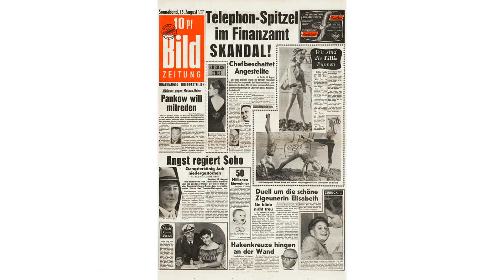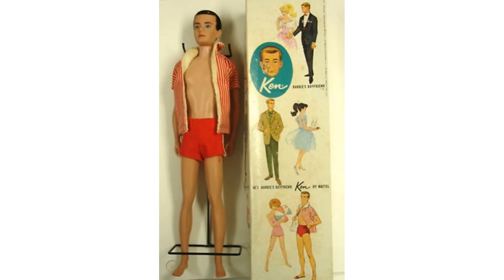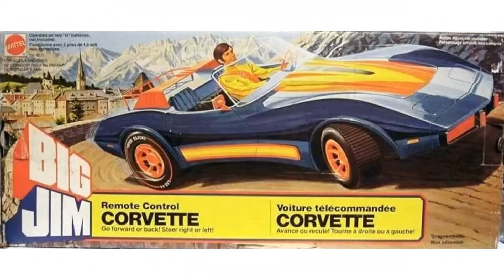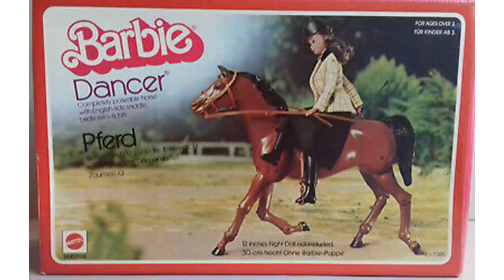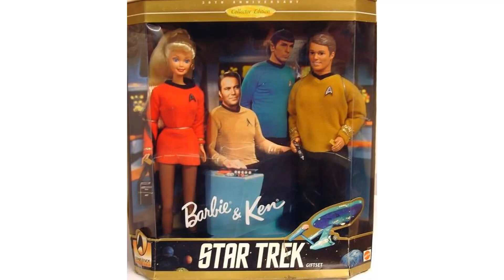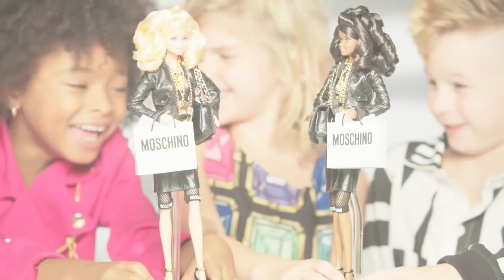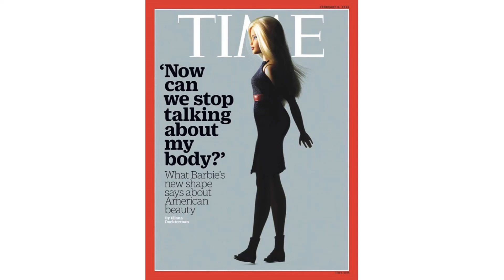Geeklye Feat Emmastyle Poupée Barbie Jouet Figurine Vintage Culte de Mattel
Avec Emmastyle je vous présente le jouet culte qui a plus de 60 ans avec Barbie, la poupée figurine la plus connu au monde !